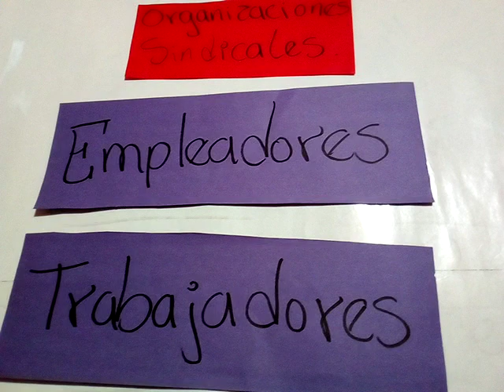Emprendimiento, Tercero básico clase 10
Décima clase del curso de Emprendimiento para la productividad, para estudiantes de tercero básico.